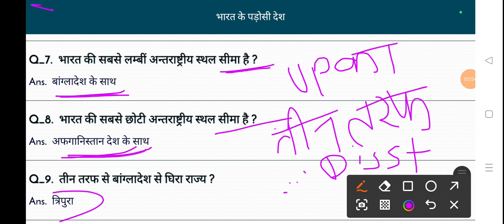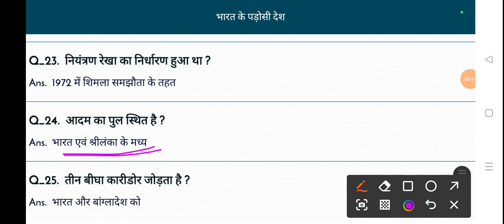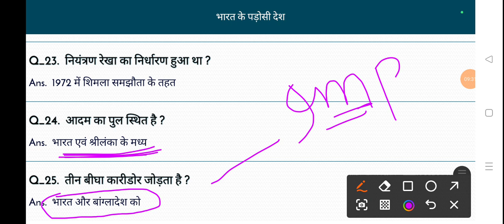भारत के पड़ोसी देश | UPP re-exam | NTPC | RAILWAY ALP | SSC GD | RPF | ALL EXAMS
India's neighboring Countries | UPSSSC PET Static GK Class #2 | Static Gk tricks | भारत के पडोसी देश

upsssc pet static gk tricks

India's neighboring Countries

This lecture covered by Balveer Karway sir. In this video Balveer Karway sir covered India's neighboring Countries topic and related static gk briefly. This class very helpfull for all those students who prepared any competition exam like as UPP re-exam 2024,  RPF,SSC GD, SSC CHSL, UP SI, RRB GROUP D, etc. This video very useful for those students who prepared any competitive exams.